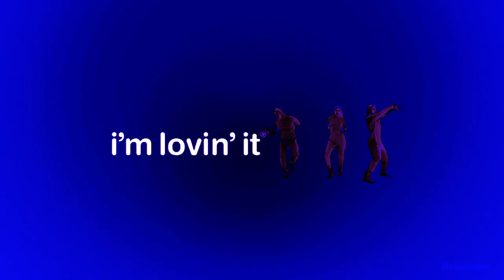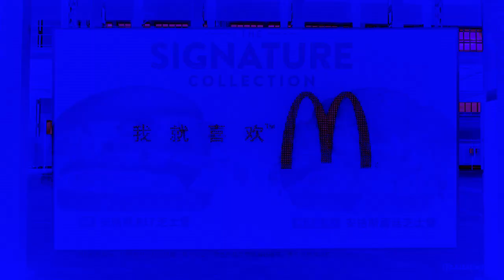Every McDonald's Ad Outro in Hexametric 4.5 Chorded